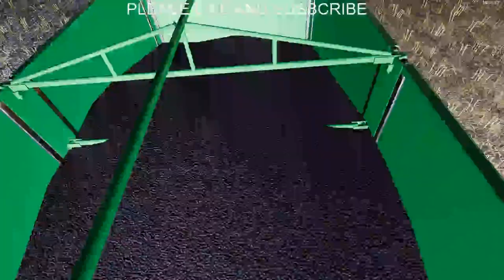FARMING SIMULATOR 19 -lets play on Maypole Farm episode 4 new combine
today we have brought a john deere t560i combine to join our fleet